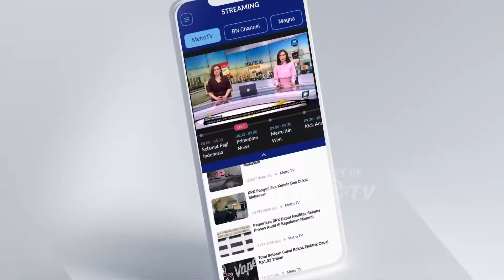Momen Pramono - Rano Karno Bertemu Anies di CFD Jakarta - [Newsline]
MetroTV, Pasangan bakal calon Gubernur Pramono Anung-Rano Karno, menyapa warga Jakarta pada hari bebas kendaraan bermotor atau Car Free Day (CFD) dikawasan Sudirman-Thamrin Minggu pagi ini. Uniknya, dalam Car Free Day mereka bertemu dengan mantan Gubernur Jakarta Anies Baswedan